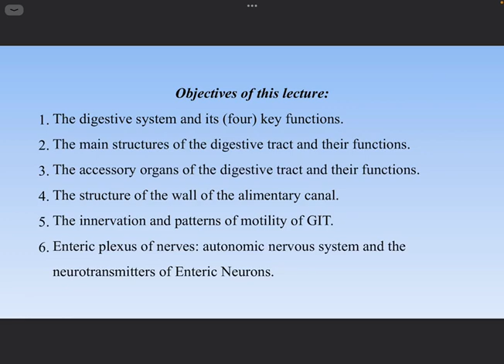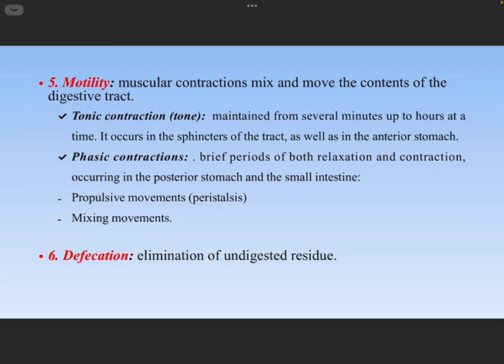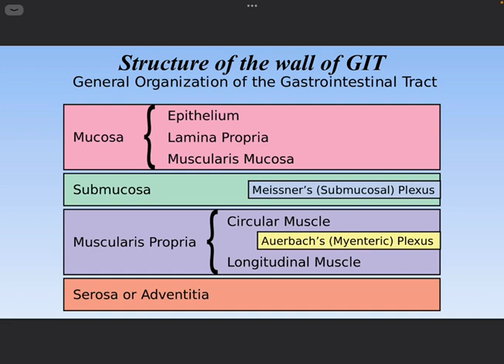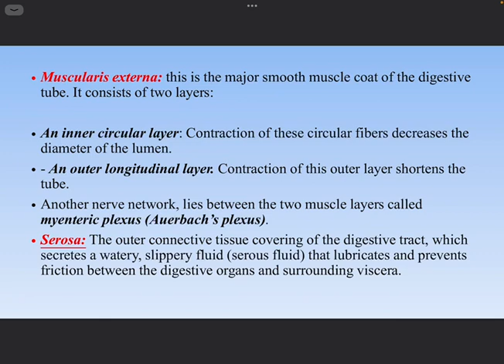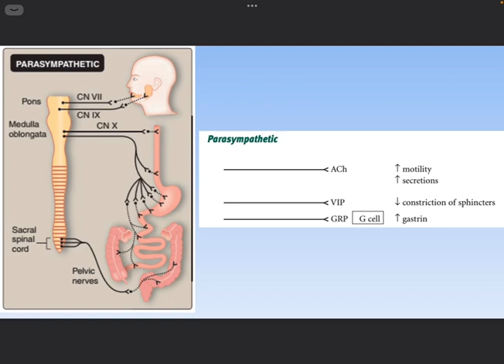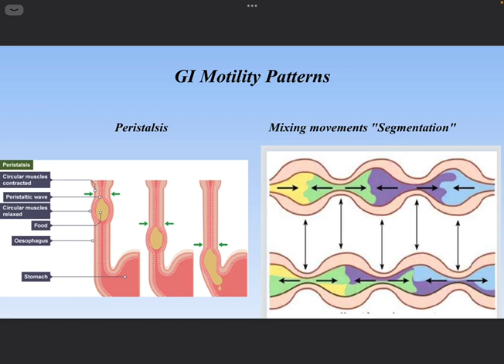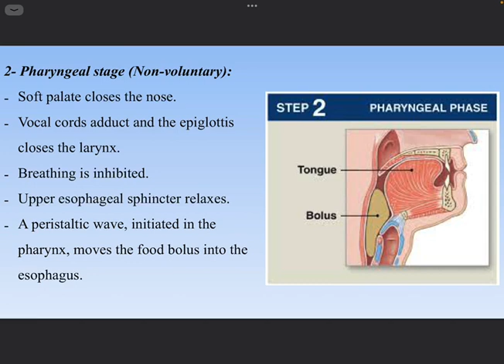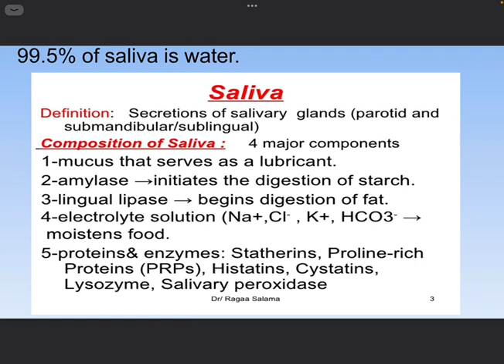Unit 7 Phsiology Lec 1+2